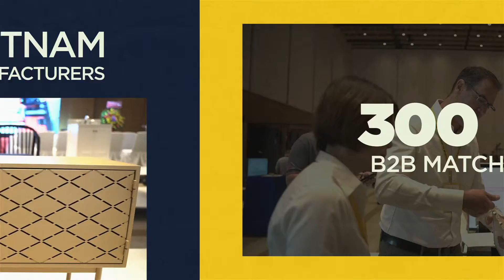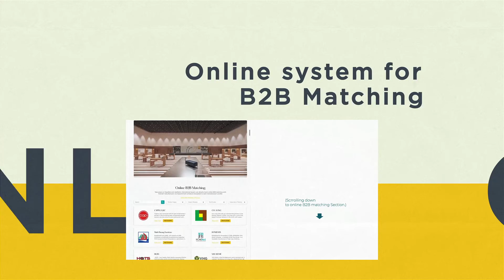Tuần lễ giao thương quốc tế Vietnam Furniture Matching Week 2022